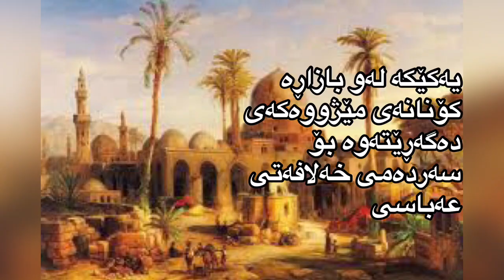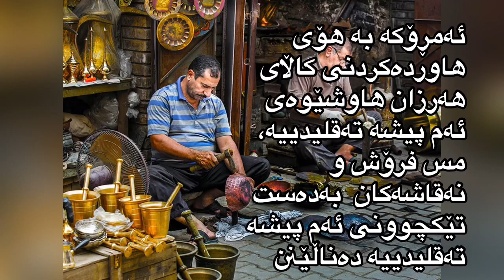سوق الصفافير .. تراث عراقي من العصر العباسي